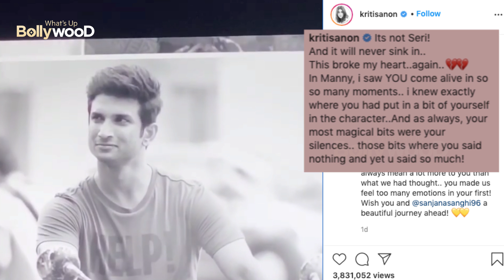Kriti Sanon will not celebrate her birthday, reason will make you CRY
Bollywood actress Kriti Sanon is not her Birthday this year and the reason will make you
Emotional. Watch the video know bthe details.

The reason Kriti Sanon is not celibrating her birthday is her Raabta co-star Sushant Singh Rajputs tragic demise.

Actress Kriti Sanon recently watched Sushant Singh Rajput last film Dil Bechara, after that she shared a heart-wrenching post on Instagram.

She was co-starred with Sushant in the 2017 film Raabta,

She shared Sushants pics from his last film and wrote: Its not Seri! And it will never sink in...This broke my heart...again. In Manny, I saw you come alive in so many moments... I knew exactly where you had
put in a bit of yourself in the character...And as always, your most magical bits were your silences...
those bits where you said nothing and yet you said so much!&quot;